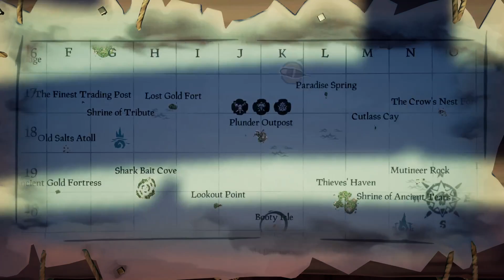Sea Of Thieves with Captain Jon / ¡Hoist The Colors High!